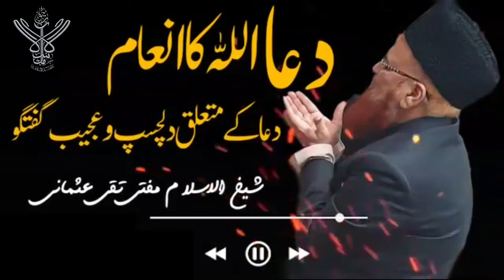Mufti Taqi Usmani Amazing Facts about DUA دعا اللہ کا انعام مفتی تقی عثمانی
Mufti Taqi Usmani Amazing Facts about DUA دعا اللہ کا انعام، مفتی تقی عثمانی | Al Islamic Tube

mufti taqi usmani Islamic scholar.